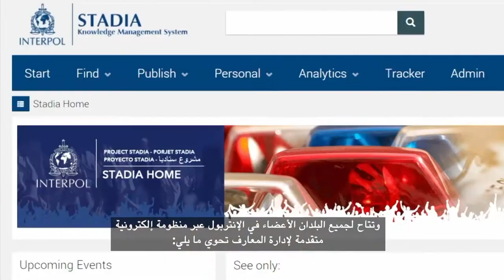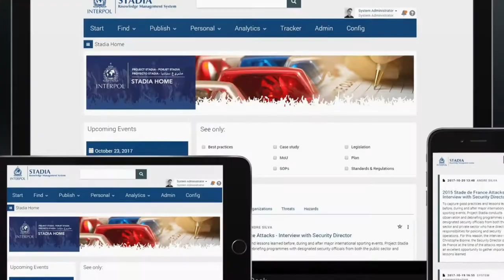INTERPOL PROJECT STADIA